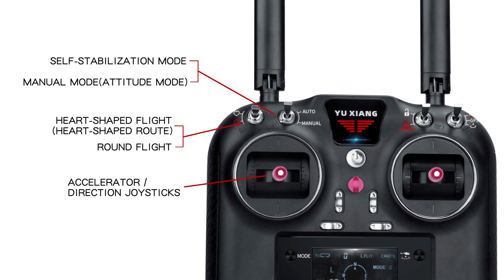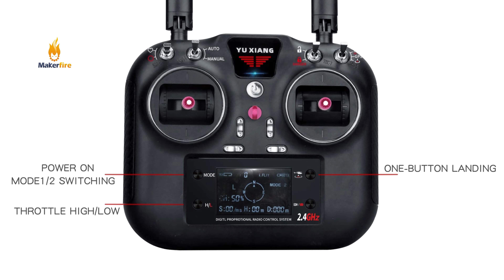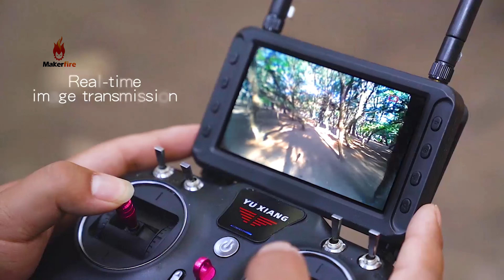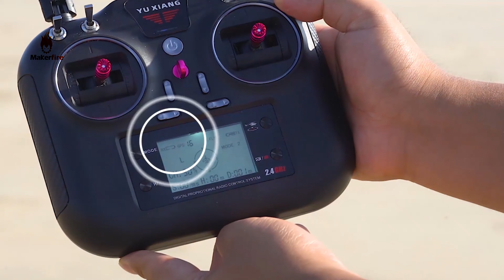Yuxiang UH60 Black Hawk F09-S FPV GPS RC Helicopter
Yuxiang UH60 Black Hawk F09-S 1/47 2.4G 6CH 6-Axis Gyro GPS 5.8G FPV Camera Scale Flybarless RC Helicopter RTF Version